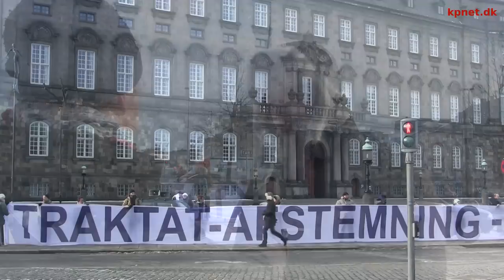Afstemning - ja tak! - Interview med Lave Broch fra Folkebevægelsen mod EU d. 9/2 2012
Lave Broch, Folkebevægelsen mod EU, var med til at arrangere dagens (9/2 2012) markering foran Christiansborg. Markeringen vendte sig imod at polikkere igen trækker beslutninger med vidtrækkende konsekvenser ned over hovedet på den danske befolkning. Konkret er det finanspagten som 'i al fremtid' vil binde den danske økonomi op på EU-politik, og derved er der tale om en historisk afgivelse af selvstændighed og suverænitet.